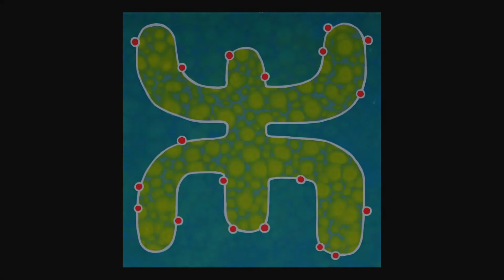Painting Slideshow - 50 x 50 cm